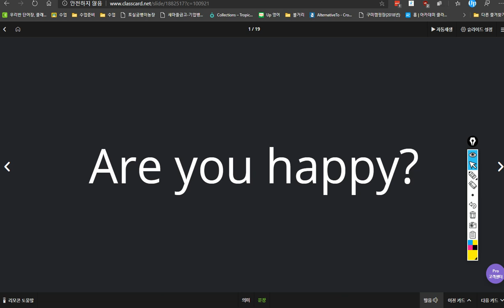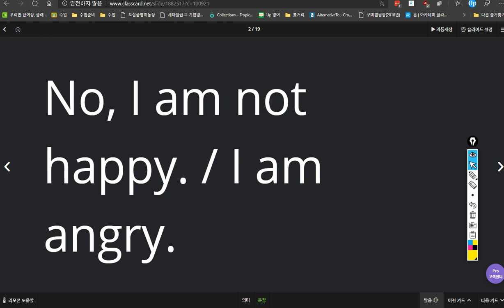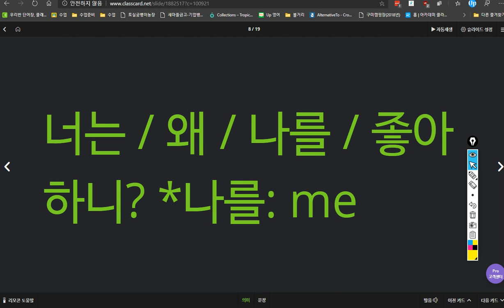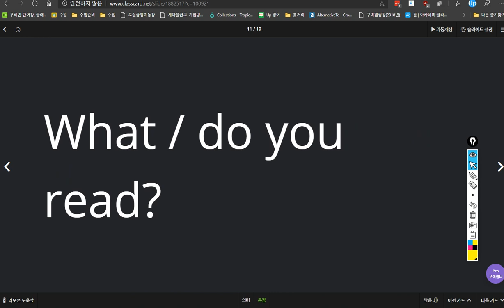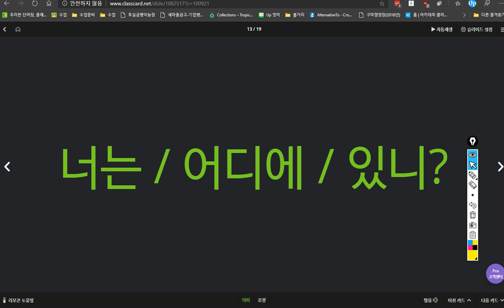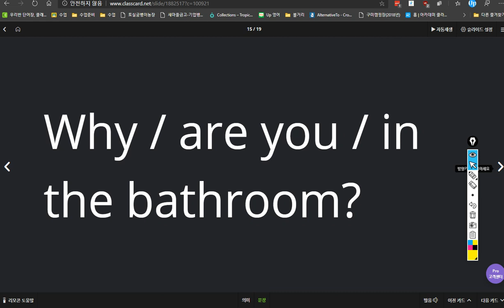유새롭 2020 03 31 1